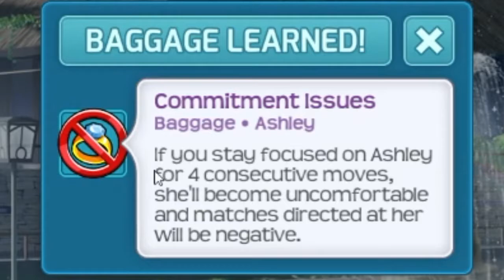Having 'IT' with a 'REAL' Japanese Girl // Huniepop 2 #6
Welcome to Huniepop #7! Where we finally get our first pair of FAIRY WINGS!! Only 20 odd more to go...god this is going to be a long series...

✱ Featured: Huniepop 2: Double Date